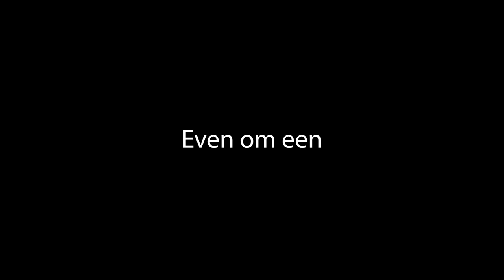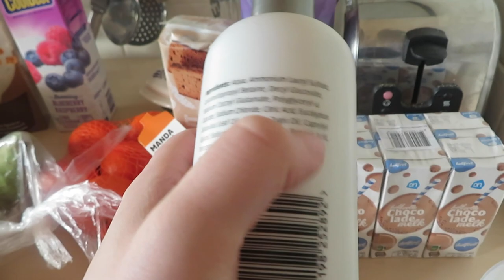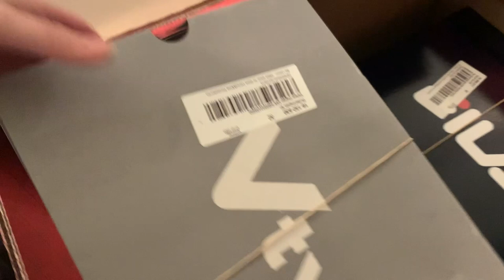STUDIEDAG & ETOS + WEHKAMP HAUL • Mamavlog #5 | Mariliza Pauwels